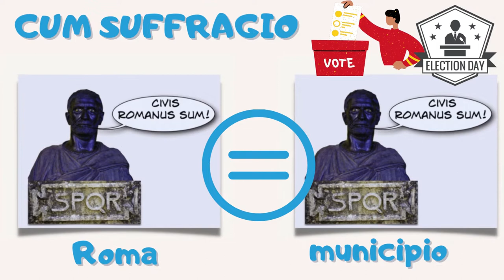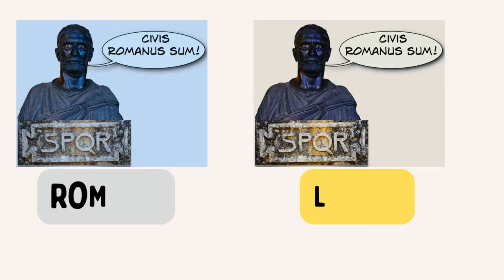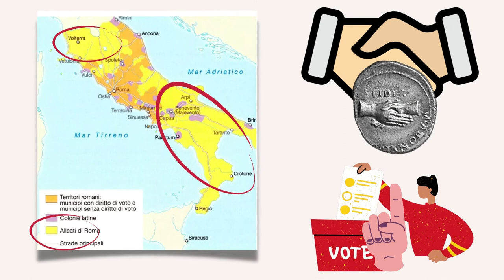Roma e la conquista dell'Italia centro-meridionale: la gestione dei territori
L'organizzazione amministrativa dei territori conquistati nella prima fase dell'espansione nel Mediterraneo (V-III sec. a.C.): municipi, colonie e città federate.